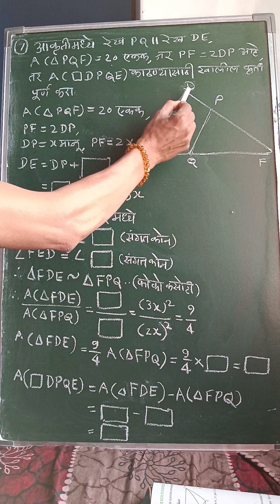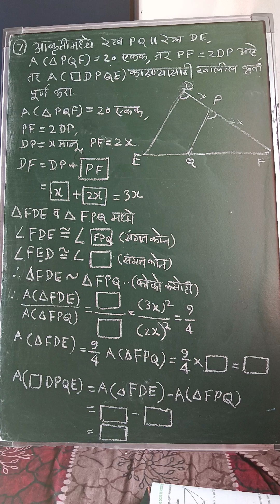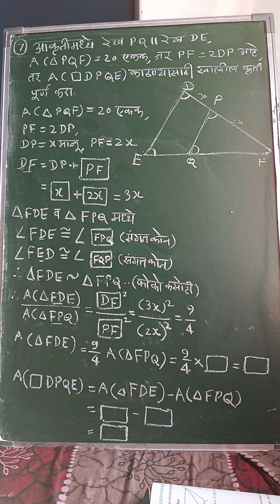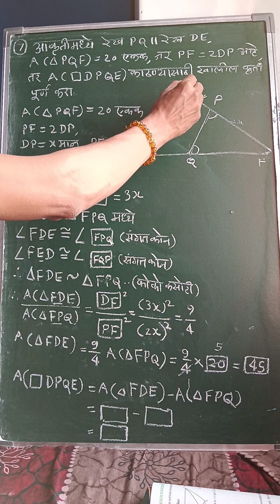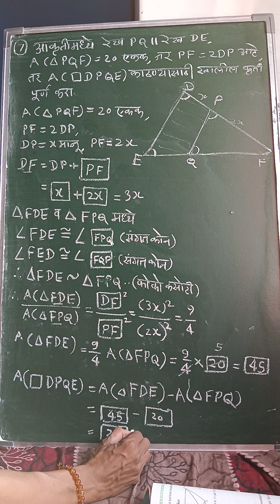इ 10 वी | गणित भाग 2 | सरावसंच 1.4 | उदाहरण 7 | समरुपता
इयत्ता दहावीच्या गणित भाग 2 मधील सरावसंच 1.4 मधील सातवे उदाहरण.
सोप्या पद्धतीने कृती सोडवून दाखविल्या आहेत.